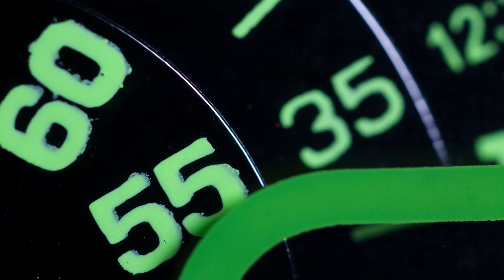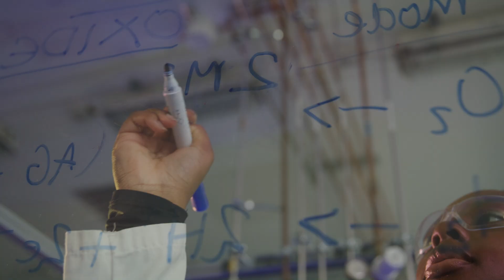The future of Science and Engineering at Manchester Met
A city known for its rich heritage and advancements to global innovation. Situated within a 10-minute walk to the city centre, Manchester Metropolitan University is home to over 38,000 students from around the world, many of whom go on to work for leading organisations like Microsoft, Siemens, and Rolls-Royce.

Our £115m campus redevelopment is at the heart of the university's bustling campus, where you can collaborate with students, staff and industry partners on innovative projects.

By joining Manchester Met, you can explore exciting possibilities inside interdisciplinary teaching and research spaces. We’re transforming the way you learn - providing you with opportunities to work on projects suggested by industry partners, so you can develop the skills you need to help solve real-world problems.

You can work with students across a range of subjects, from biology and computing to environmental science and engineering, to address the challenges of today in our 200-capacity Superlab.

Take the opportunity to experience modern facilities, use world-class equipment, and learn from experts. All of this, while getting a taste of your career in a state-of-the-art industry environment.

This is more than just a building. It’s a space to thrive. Be part of the future of science and engineering, at Manchester Met.

Find out more: mmu.ac.uk/science-engineering/new-dalton-building

*Archive footage provided by North West Film Archive.